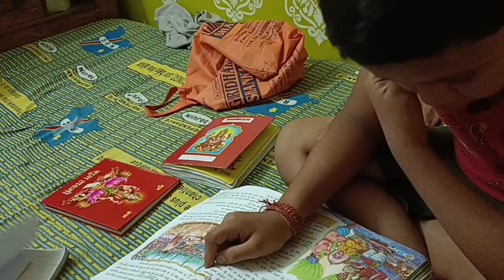Mera Beautiful Garden!!Mera Mini Garden!!dailyvlog